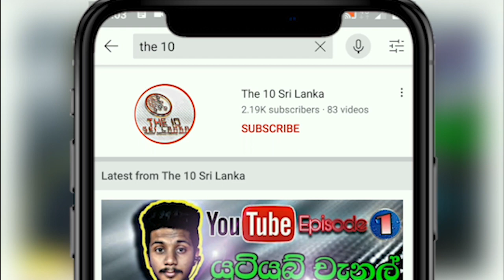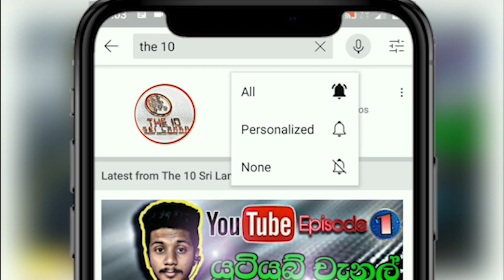Chess sinhala | Lesson 52සිංහල චෙස් පාඩම් අංක 52 | Chess Old games | the 10 sri lanka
Hello guys, you are watching another useful video in the chess video series on the "the 10 sri lanka" YouTube channel. Give in simple Sinhala,